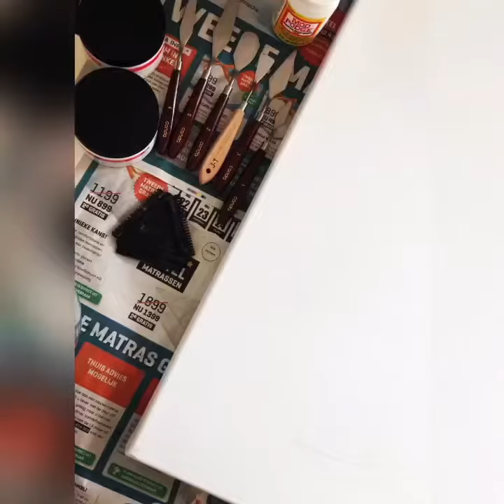ایجاد بافت برجسته در نقاشی Create texture in painting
با استفاده از مدلینگ پیست یا خمیر تکسچر یا (ترکیب پودر مل و چسب چوب)می توان بافت بر روی بوم نقاشی ایجاد کرد.و بعد از خشک شدن کامل،رنگ آمیزی کرد.
farnaz_art_place